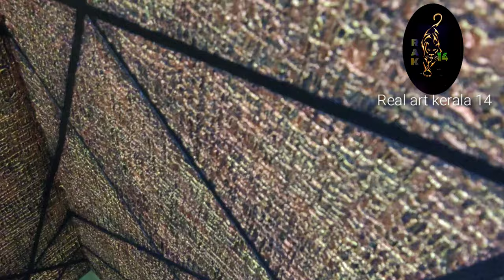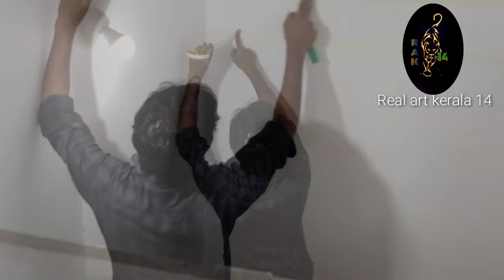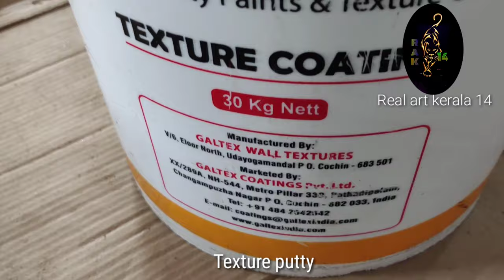Royal Classic Texture Design.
Royal classic texture design is a variety texture design. Very simple and beautiful work. Any doubt you call me or write the comment box.